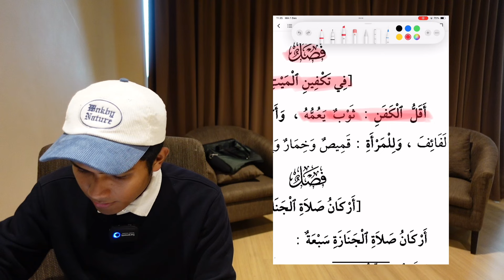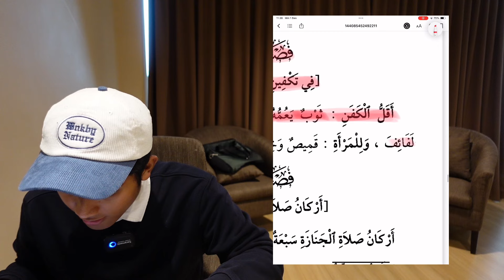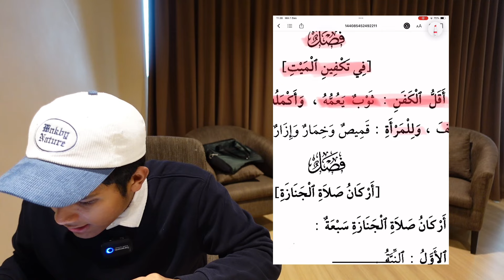(59) SAFINAH AL-NAJAH | Tutorial Mengkafani Jenazah | Kadam Sidik